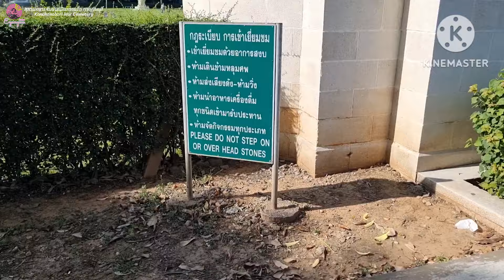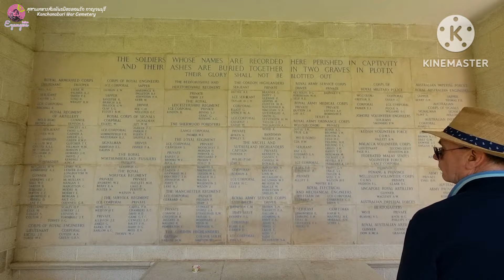Kanchanaburi War Cemetery, สุสานทหารสัมพันธมิตรดอนรัก จ.กาญจนบุรี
Adresse : 284/66 Sangchuto Rd, Ban Tai, Mueang Kanchanaburi District, Kanchanaburi 71000, Thaïlande.